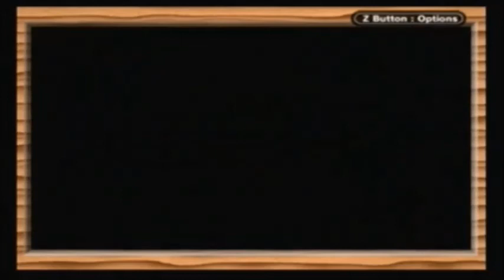Let's Play "The Legend of Zelda The Minish Cap" Episode #30: Darkness Falls onto Hyrule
I catch the Joy Butterfly's before heading off to the final dungeon!